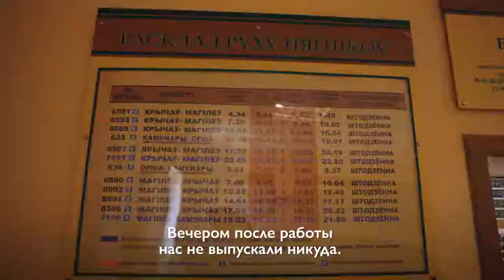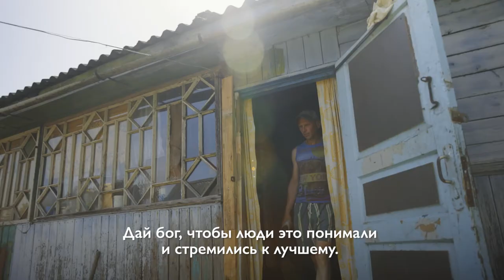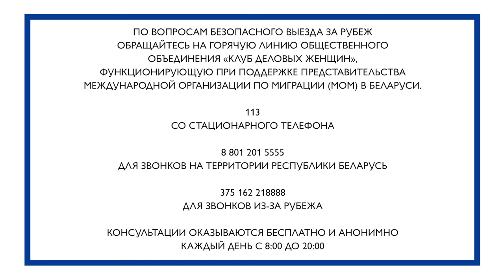ИСТОРИИ ПОСТРАДАВШИХ ОТ ТОРГОВЛИ ЛЮДЬМИ | Андрей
С 2002 года Представительство МОМ в Беларуси совместно с партнерами и при поддержке Агентства США по международному развитию выявляет пострадавших от торговли людьми. За это время была оказана помощь 3950 людям.

Это не просто число, а жизни реальных людей, попавших в трудную жизненную ситуацию, но получивших шанс выбраться из нее. Именно о них мы хотим рассказать в серии видео.

Андрей уехал на заработки за границу и оказался в ситуации трудовой эксплуатации. К счастью, мужчина обратился в Красный Крест, а там узнал и про Международную организацию по миграции, где в итоге получил психологическую помощь и помощь в трудоустройстве. С помощью инструментов, закупленных МОМ, Андрей работает и зарабатывает на жизнь, а также делает все, что в его силах, чтобы быть полезным окружающим его людям.